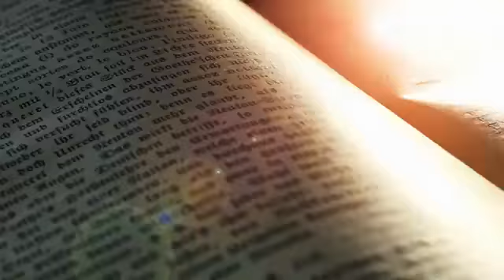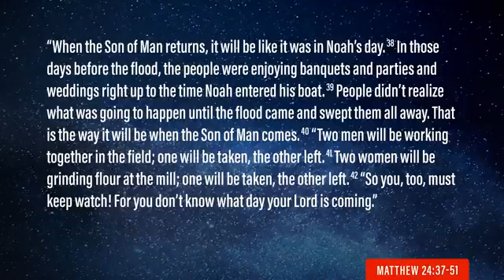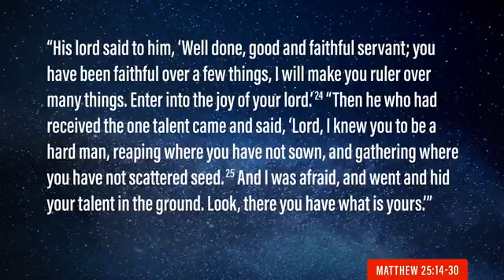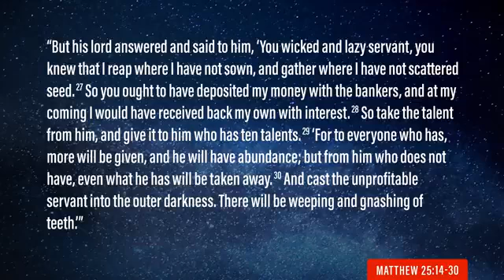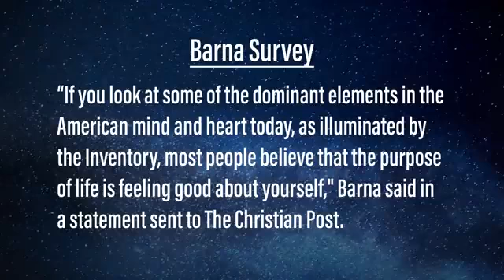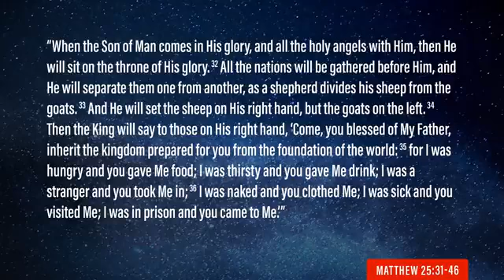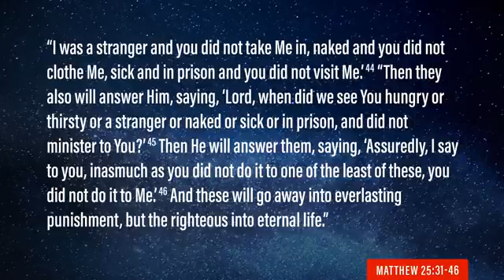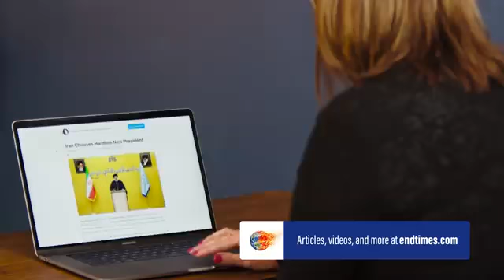Jimmy Evans SPECIAL MESSAGE UPDATE - Preparing For the Return of Jesus.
Jimmy Evans is a long-time pastor, Bible teacher, and best-selling author. He is the Founder and President of XO Marriage, a ministry devoted to helping couples thrive in strong and fulfilling marriages. Along with his wife, Karen, he is the host of MarriageToday with Jimmy & Karen, a nationally syndicated broadcast television program, as well as a weekly podcast with the same name.
For 30 years, Jimmy ministered as Senior Pastor of Trinity Fellowship Church in Amarillo, Texas, where he now serves as Apostolic Elder. He speaks at dozens of live events every year to tens of thousands of people.
Jimmy has written more than 17 books including Marriage on the Rock, The Four Laws of Love, Strengths Based Marriage, and Tipping Point.
Jimmy and Karen have been married for 48 years and have two married children and five grandchildren.